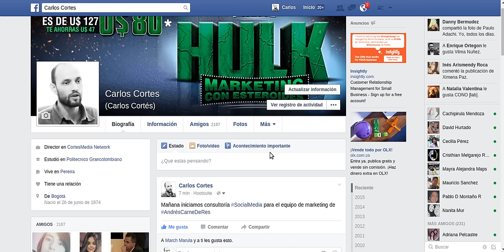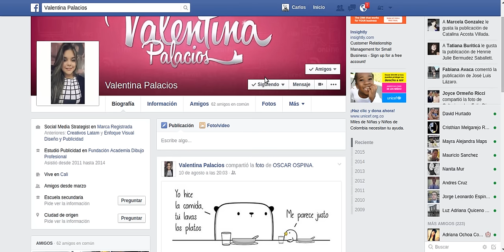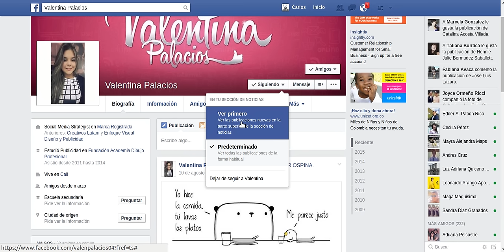¿Cómo garantizar que nuestras publicaciones sean leidas desde el perfil de Facebook?